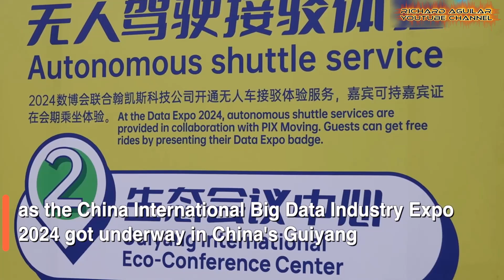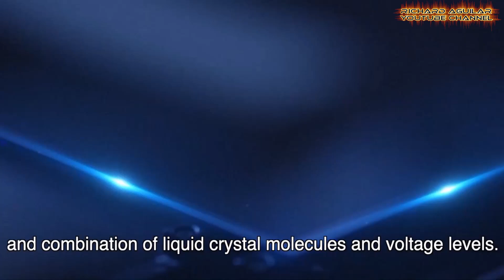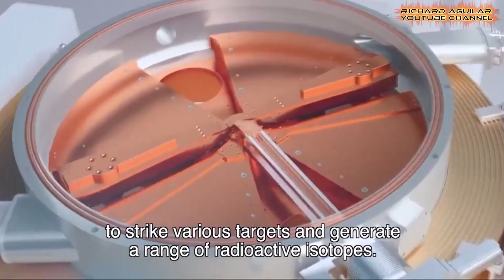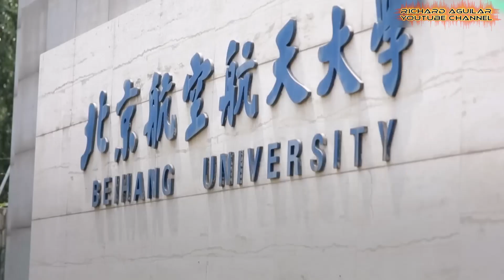How China is Leading Tech Innovation! Unmanned Aircraft & High Tech Revolution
In this video, we explore the latest technological marvels emerging from China, showcasing innovations that are shaping the future. From the maiden flight of a groundbreaking unmanned transport aircraft to cutting-edge robotic whale sharks and driverless vehicles, we delve into how China's advancements in AI, robotics, and automation are pushing the boundaries of technology and revolutionizing industries across the globe.